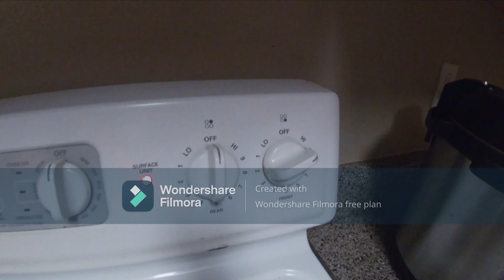Mafe domeda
Hey guy's I am back with another cooking video today i cook Mafe domeda and please remeber to like and subscribe to my channel and i hope you guy's enjoy the video and have a wonderful day.